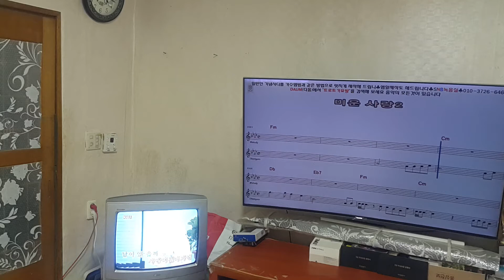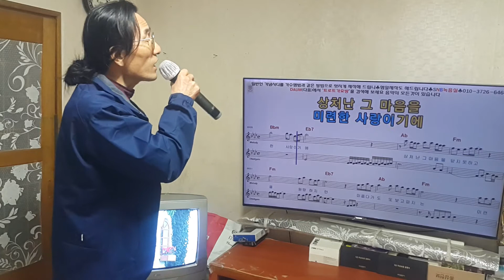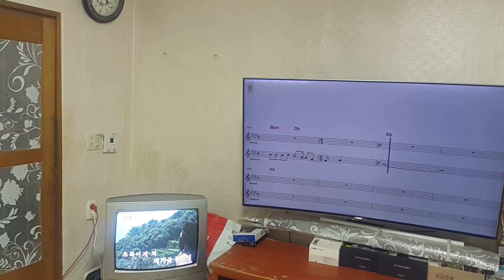385 미운사랑2 오예중 cover by 윤해상 자주 부르고 싶은 노래 평가 연습19.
2021년01월13일 촬영.
자주 즐겨부르는 노래
목상태 체크할때 부르는 노래.
현재 연습시간 3시간 경과후 노래
22곡 연속 부르기 시간차 약간있어요.
앞으로 연습곡 17곡 올립니다
시청해 주심에 감사합니다.

감사합니다

앞으로 계획 시안
음악공부에 집중적  올인합니다.
그전에는 노래 안듣고 불러본게 부지기수인데,
앞으로는  세심하게 연습해서
부르고 향상된걸로 업로드합니다.
k pop 위주로 많이 듣고 연습해
악보반주에 부를려고합니다.
이젠 심열을다해 연습해서
오직 한눈팔지않고 제길을
열어갑니다.
음악공부에만 전념합니다
목표달성을 위해 모든걸 잠시 미룹니다.
응원과 성원에 박차를 가합니다.
시청 부탁드립니다.
5단계는 많이듣고 배우면서
기량을 발휘해 보겠습니다.
모든 장르를 해보고 만족하면
바로 트로트로 전향해
전위를 가다듬고
제대로 불사질러 보겠습니다
여러분에게 할수있다는  희망을
조금이나마 드립니다.
품앗이 구독 제 채널은 바로 이웃해 드립니다.
함께 상생하실분 모십니다.
구독은 물론 시청해 주심에 감사합니다.